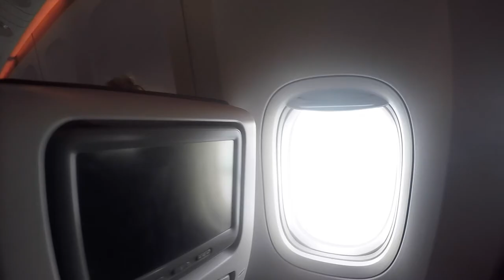Kenya Trip Movie - Herlufsholm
This is 2.i's trip to Kenya